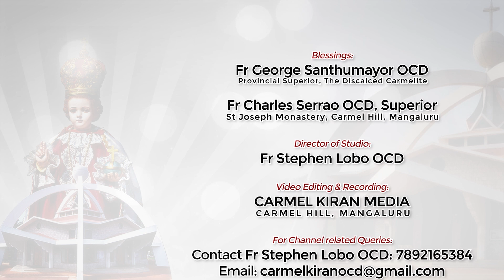RICHES, ITCHES, WITCHES | ENGLISH REFLECTION BY FR MICHEAL MORIS OCD